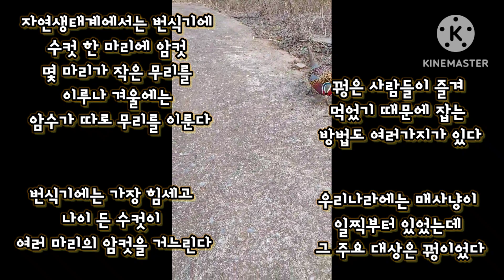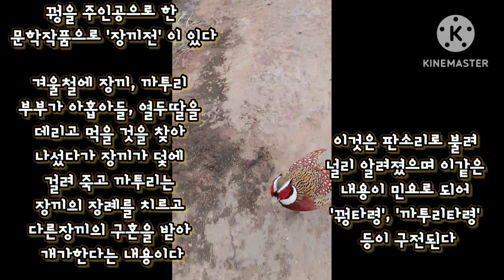'세상에 이런일이'에 나왔어요. 내가 올린 영상이 먼저입니다